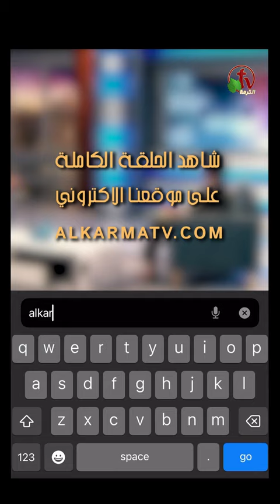البر الذاتي- القس/ عصام حداد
"البر الذاتي"
القس/ عصام حداد - برنامج اطلبوا تجدوا